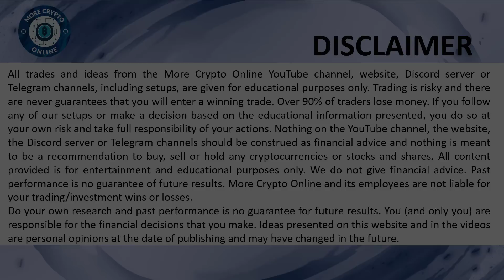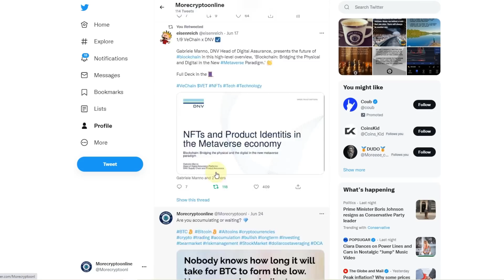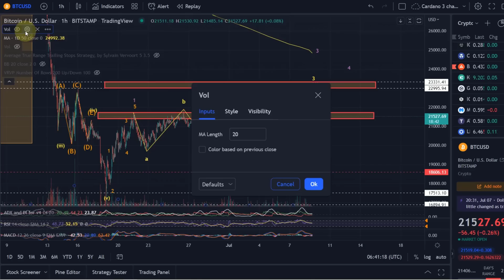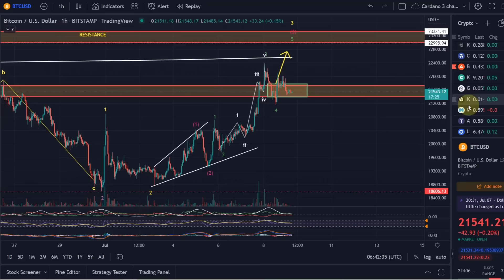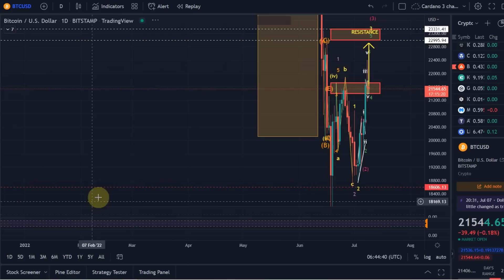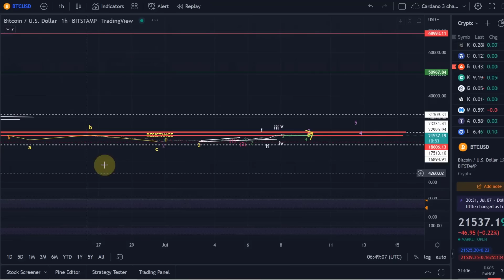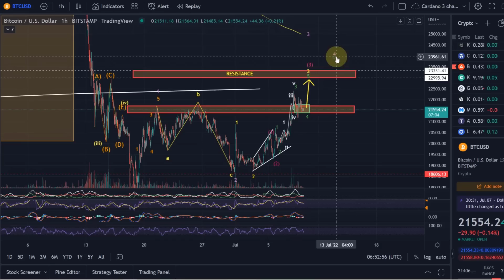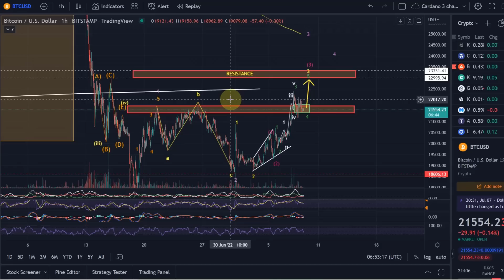Bitcoin BTC Price News Today - Technical Analysis and Elliott Wave Analysis and Price Prediction!